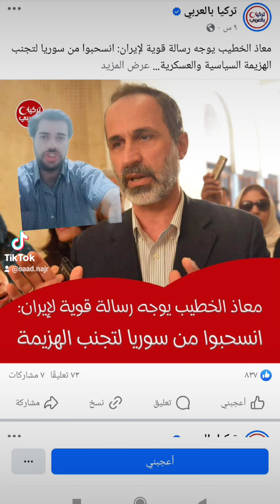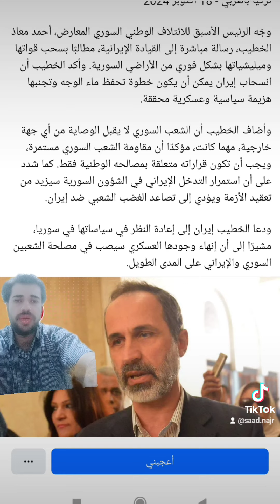معاذ الخطيب يوجه رسالة قوية لإيران: انسحبوا من سوريا لتجنب الهزيمة السياسية والعسكرية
تركيا بالعربي - 18 أكتوبر 2024

وجّه الرئيس الأسبق للائتلاف الوطني السوري المعارض، أحمد معاذ الخطيب، رسالة مباشرة إلى القيادة الإيرانية، مطالبًا بسحب قواتها وميليشياتها بشكل فوري من الأراضي السورية. وأكد الخطيب أن انسحاب إيران يمكن أن يكون خطوة تحفظ ماء الوجه وتجنبها هزيمة سياسية وعسكرية محققة.

وأضاف الخطيب أن الشعب السوري لا يقبل الوصاية من أي جهة خارجية، مهما كانت، مؤكدًا أن مقاومة الشعب السوري مستمرة، ويجب أن تكون قراراته متعلقة بمصالحه الوطنية فقط. كما شدد على أن استمرار التدخل الإيراني في الشؤون السورية سيزيد من تعقيد الأزمة ويؤدي إلى تصاعد الغضب الشعبي ضد إيران.

ودعا الخطيب إيران إلى إعادة النظر في سياساتها في سوريا، مشيرًا إلى أن إنهاء وجودها العسكري سيصب في مصلحة الشعبين السوري والإيراني على المدى الطويل.